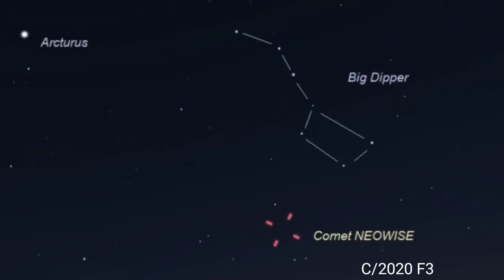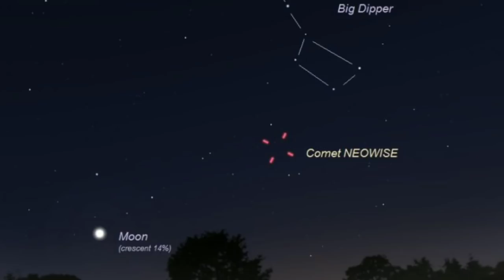சூரியன் மறையும் இடத்தில் தெரியும் வால் நட்சத்திரம் | comet Neowise 2020